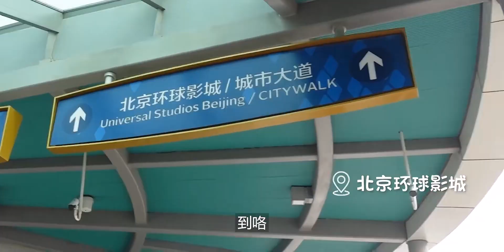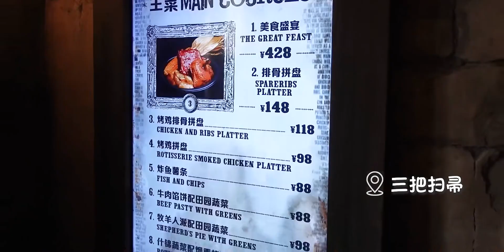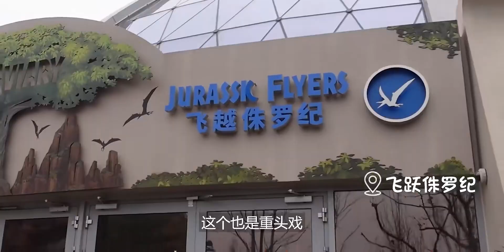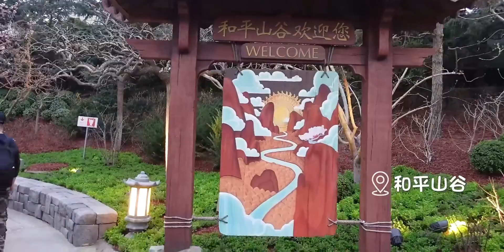环球影城VLOG|赫奇帕奇返校日|闺蜜出逃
生活记录,环球影城,记录,旅行日记,Vlog